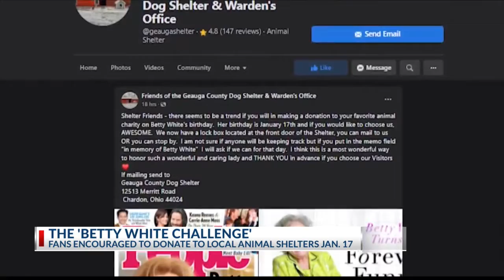BettyWhiteChallenge urges everyone to support animals in their community